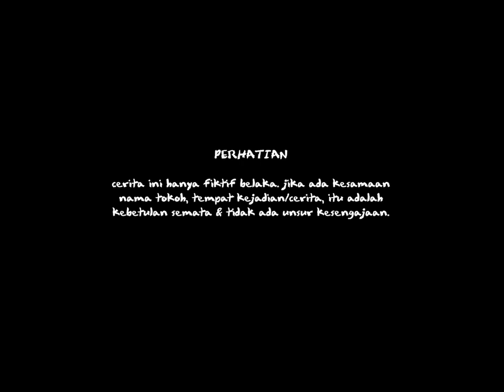Cicak di dinding - Episode 11 | Tales of the grotesque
Tales of the grotesque Season 2
Episode 1 | "Cicak di dinding"

Setelah suaminya yang menghilang tanpa kabar kini Ratih harus menghidupi anaknya seorang diri.
(Semua cerita per episodenya bisa ditonton secara acak)